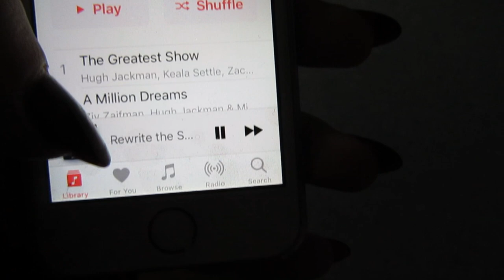Belle in the Woods (February Vlogs)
In this vlog I do a spontaneous photo shoot and take a walk in the woods. A perfect Sunday!